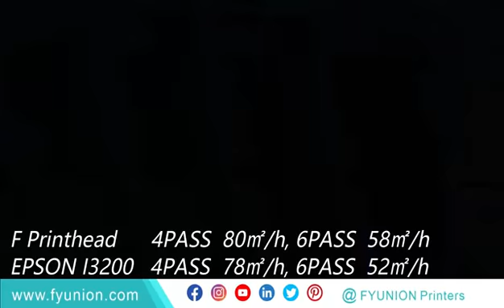FY-1800MS, eco solvent printer with printhead option of Epson I3200/U1 and F printhead.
Keep bettering for higher resolution and more ease of use

FY-1800MS, eco solvent printer at size of 1.8M with printhead option of Epson I3200/U1 and F printhead.

This printer is designed for high-level eco solvent printing for indoor applications to be viewed in near distance. Quite a few identical designs are used to deliver high quality in short lead time, and with long service life, such as edge restraint with stainless steel, low ink detector, auto contour printing, alloy aluminum platform, smart heating control system and extra strong corrosion resistant rubber caps.

“As customers’ demand on printing quality and resolution keeps going up, Epson I3200 printhead and the unique F printhead are good choices to deliver high quality in short lead time” Said Mr. B. J. Wu, the Manager of FYUNION’s R & D Center, “On FY-1800ES, we have quite a few identical designs, with which, we believe this printer is the best choice among its like for customers who care about quality, ease of use and long service of life.” he added.

About Epson I3200 printhead
Epson PrecisionCore printheads embody technology that enables outstanding image quality, productivity, durability and printhead scalability.  With a compact form factor accommodating four separate colours at 600dpi, the I3200 is easy to carriage-mount, making it ideal for low-cost, multi-pass printers such as those used in direct-to-garment textile printing.  The head is also attractive in single-pass applications requiring ultra-low cost without sacrificing print resolution, including on-demand, colour book printing and direct-to-shape product personalisation.  Compatible with water-based, UV or eco-solvent inks, the heads can also be used in any number of functional inkjet applications.

About FYUNION
FYUNION, founded in 1993, based in Shanghai, China, is a manufacturer of large format inkjet printers for signage, textile, building materials, packaging, vehicle wrapping, giftware and personalization articles, featuring UV, eco solvent, solvent, and disperse inks. On top of that, we provide digital inkjet print solution for development of printers for unique and customized purpose.